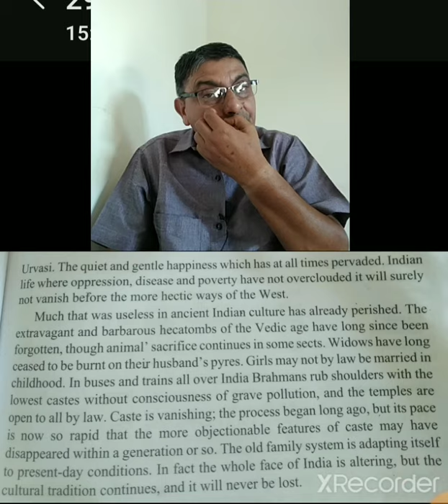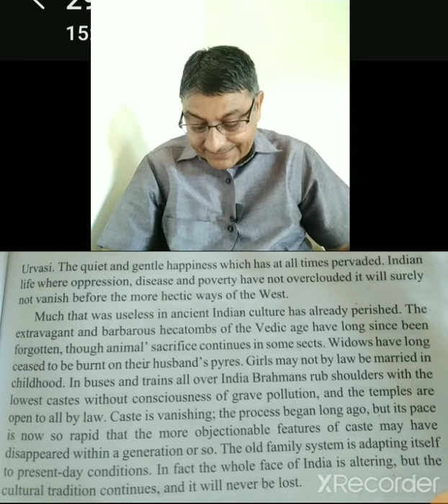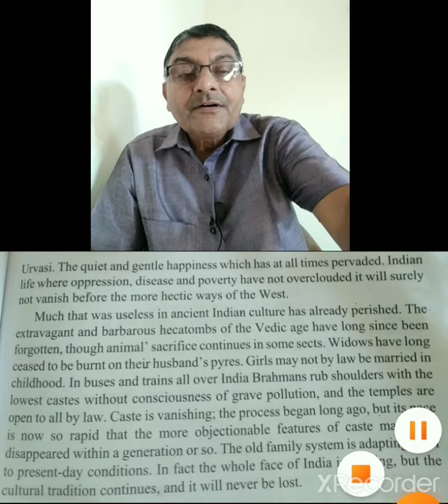The Heritage of India part 5, By A L Basham, UP Board Intermediate English, Prose, MP Tripathi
The Heritage of India part 5,
By A L Basham,
UP Board Intermediate English,
Prose,
MP Tripathi
English Lecturer
LPK Inter College
Basdila Sardarnagar Gorakhpur
Uttar Pradesh